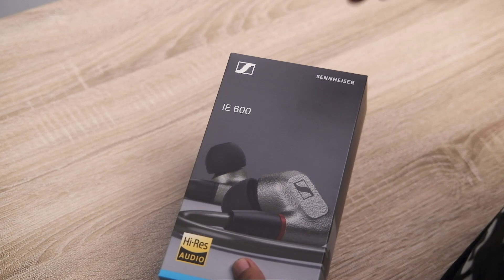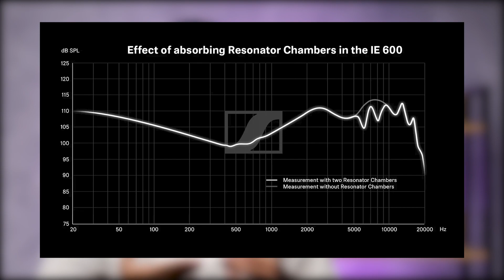Sennheiser IE600, Raja In Ear Monitor 12 Jutaan?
IE600... ya ini Sennheiser masterpiece di harga yang cukup fantastis, namun bukan tanpa alasan IEM ini begitu menggoda. Selain tergolong produk premium yang punya prestis tinggi, IE600 memiliki tonal dan teknikal yang ciamik. apakah karakternya bakal memikat AudioBuddy? simak pembahasannya ya!

Time Segment :
0:00 Intro
0:26 Pembahasan Sennheiser IE600
0:56 Unboxing Sennheiser IE600
4:04 Build Quality Sennheiser IE600
5:14 Fitting Sennheiser IE600
6:01 Impresi Suara Sennheiser IE600
7:59 Kesimpulan
8:44 Outro

untuk Informasi lebih lanjut tentang produk dan pemesanan hubungi:
Penasaran Cobain langsung? Kunjungi Toko Offline Kami
​Jl. Vila Dago Raya No.187, Benda Baru, Kec. Pamulang, Kota Tangerang Selatan, Banten 15416